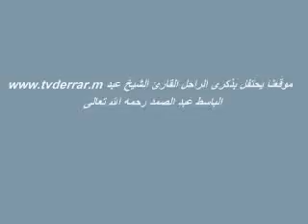عبد الباسط عبد الصمد